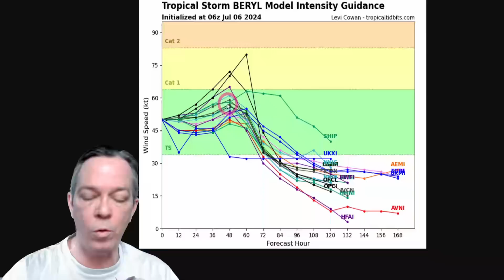Beryl Turned AGAIN, North & East. NEW Impacts & Track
Hurricane Beryl is on land about to go back into the Gulf of Mexico. Downgraded to a tropical storm, but will strengthen again. The shear will only affect this tropical wave, hurricane, halfway through the gulf, then the storm will make a northern turn and intensify by the Texas coast. Brownsville all the way to DFW towards Arkansas should be on alert.

00:00 Latest tropical update
02:11 Latest info, rainfall, tornadoes & more
06:05 Track will change
08:01 Intensity & ensembles update
10:05 Tornado risk area
10:29 Latest info from NHC, flooding, track, storm surge
14:45 Special message